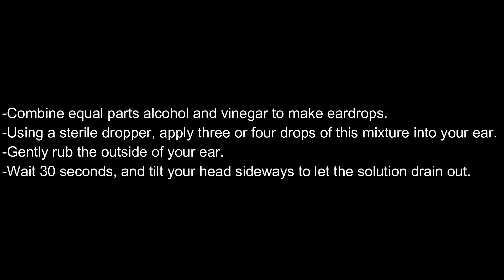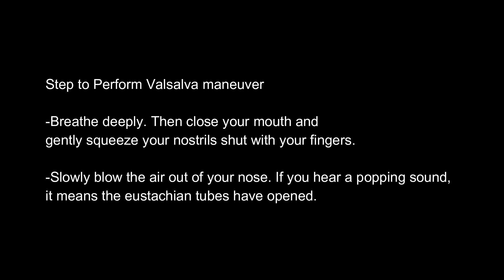Swimming Tips For Beginners- How To Remove Pool Water From Your Ear After Swimming